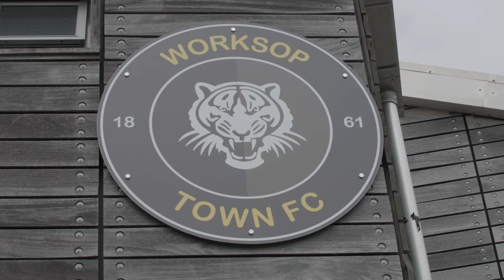Tiger's View: Worksop Town v Frickley Athletic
Welcome back to Tiger's View - an alternative view to a matchday at Worksop Town Football Club!

Videographer Michael Hothersall takes you behind the scenes of a fixture, this time with a return to league action against Frickley Athletic.

Despite a controlled performance and lots of chances, the Tigers were defeated 2-1 by Frickley, thanks to a last-minute winner from Leon Mettam.